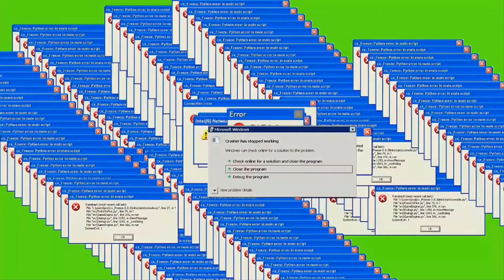احتراف Parkour | لعبة Roblox | ماب باركور روبلوكس جيمر بالعربى | Gamer Blarabi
فى حلقة النهاردة ثالث تجربة ليا مع ماب باركورفى اللعبة الرهيبة Roblox وكانت تجربة فظيعة جدا بس بصراحة اللعبة شدتنى جدا وبقى عندى فضول اجرب سيرفيرات جديدة فى الحلقات اللى جاية

😀 شكرا  لكل اخ واخت بيدعمو القناة بالنشر وبالتعليقات المشجعه والجميله 🤩